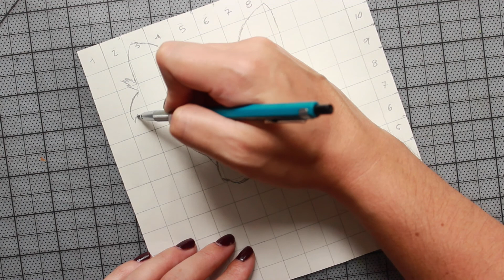HOW TO DRAW IN SCALE WITH A GRID/ Meet Jack my dog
In this video, I will teach you how to use a grig to divide an image and made it easy to draw to scale.